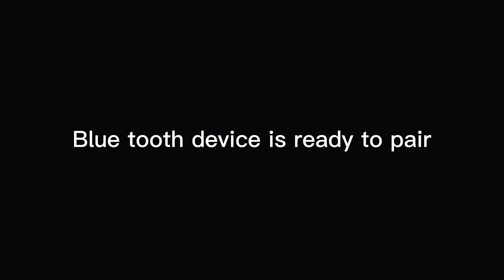I decided to make a scratch game